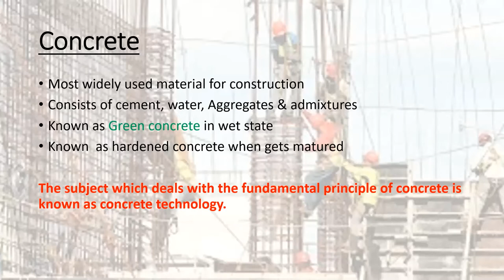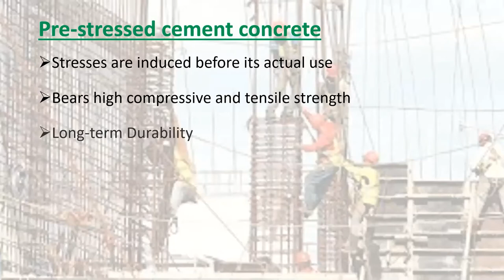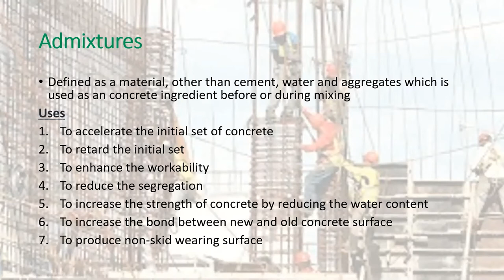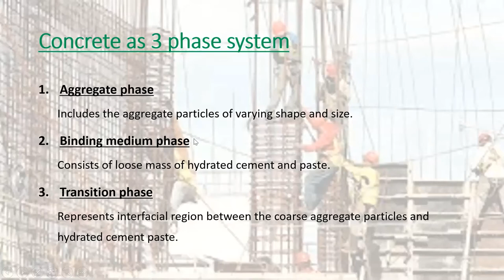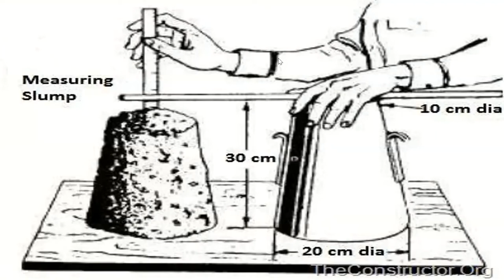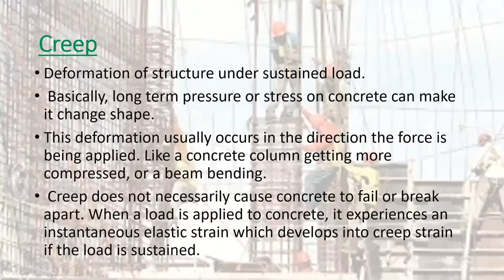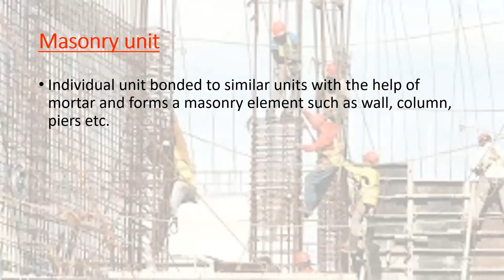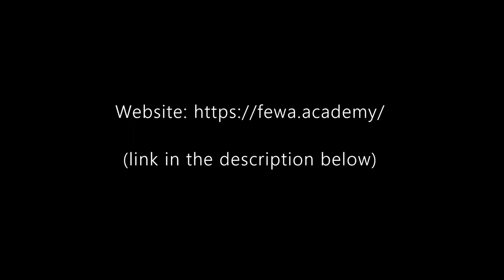Concrete Technology and Masonary Structure || Nripesh Jha || Fewa Academy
Presentation webinar on "Concrete Technology and Masonry Structure" hosted by Fewa Academy where Mr. Nripesh Jha talks in detail about the subject matter.